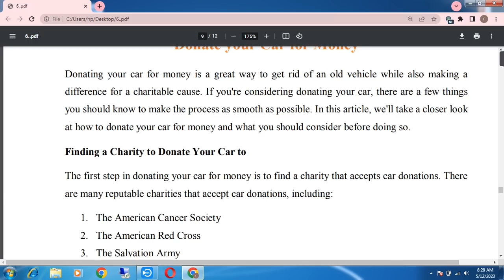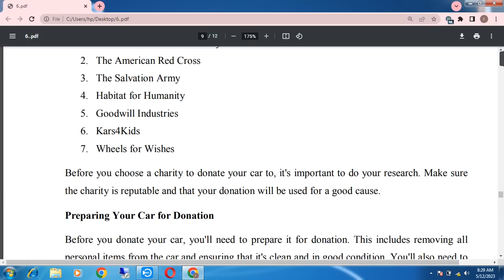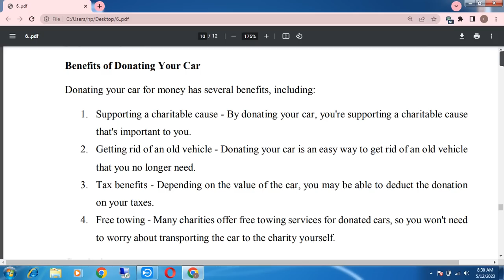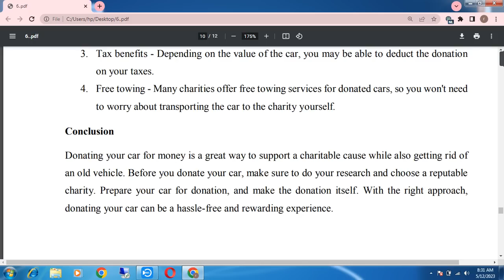Donate your Car for Money